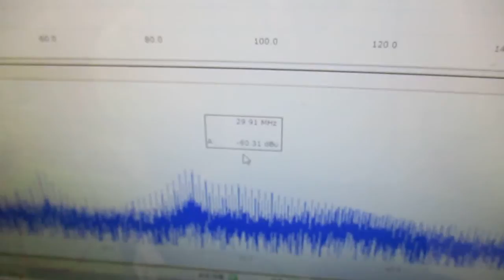メガヘルツの超音波発振制御プローブを利用した実験動画 ultrasonic-labo